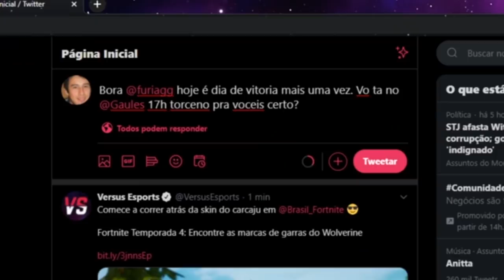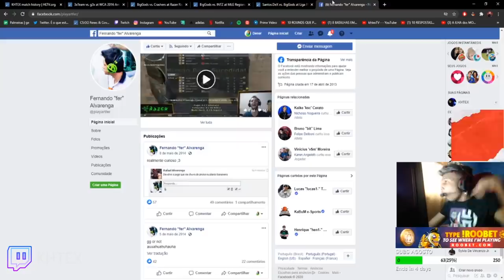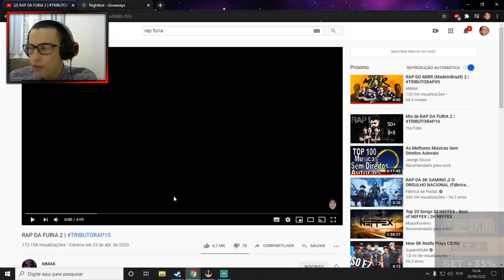GAULES FALANDO SOBRE A MIBR & KHTEX MANDANDO A REAL SOBRE O FER e FALLEN!! (Cs:Go Moments)